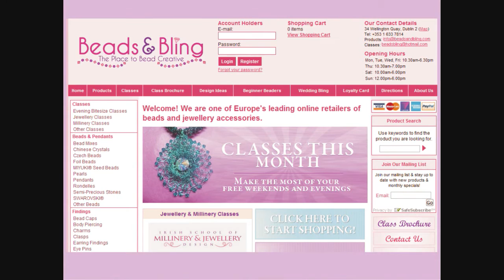Bead Shop Dublin | Beads & Bling Dublin | Beading Classes Dublin | Order Beads Online Ireland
Beads & Bling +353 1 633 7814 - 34 Wellington Quay, Dublin 2